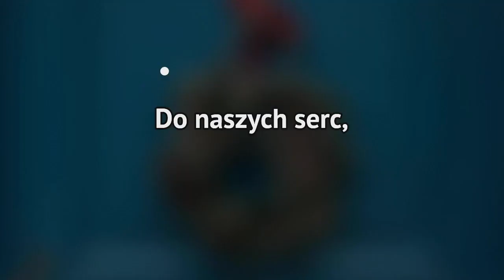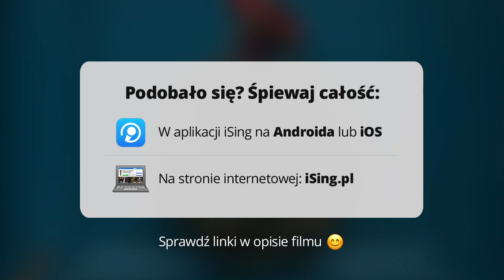Eleni - Maleńka miłość (karaoke iSing)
- całość znajdziesz również na iSing.pl

Najbardziej znana pastorałka wykonywana przez Eleni. Pomimo tego, że utwór pochodzi z 1986 roku co roku w okresie świątecznym jest obecny wśród innych najpopularniejszych piosenek świątecznych.